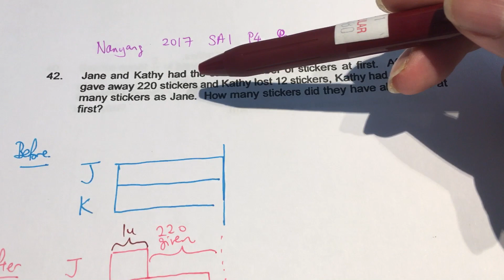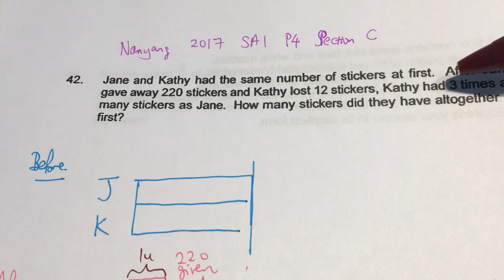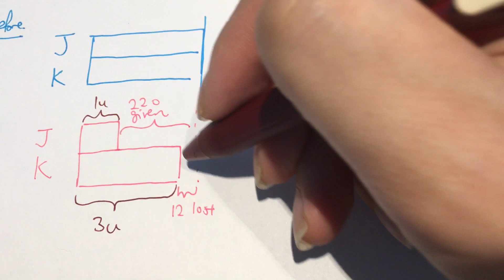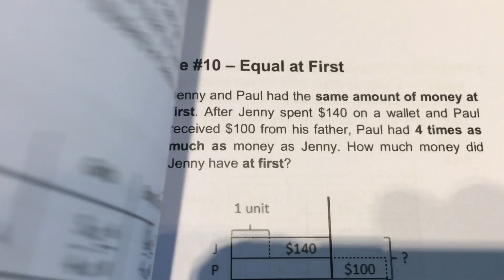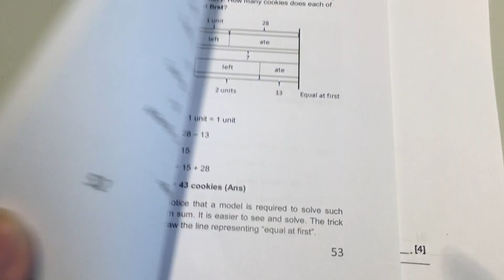Nanyang P4 2017 SA1 Section C Equal at first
Equal at first type of problem sum can be found on page 51 of our P4 Problem sums guide vol 2.